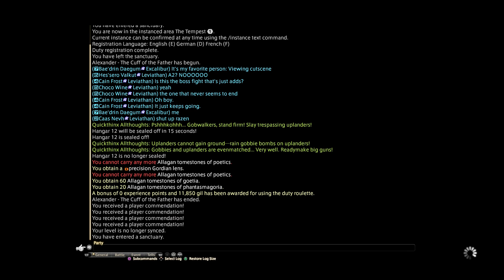Final Fantasy XIV - Alexander Cuff of the Father Synced World Record: 5:02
We came close to 5 minutes but this was still a solid time.